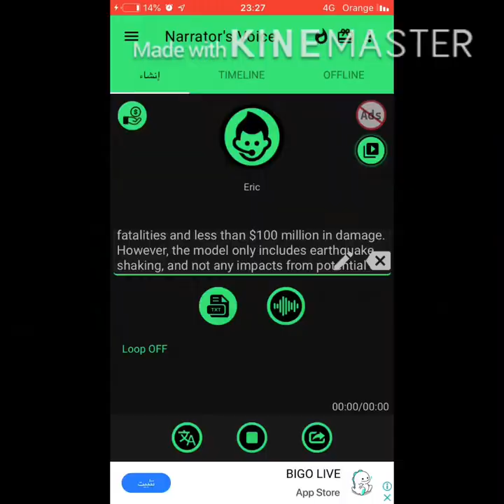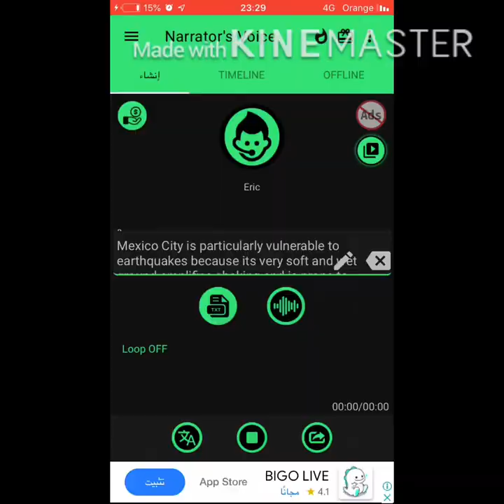7.4 magnitude earthquake hits southern Mexico